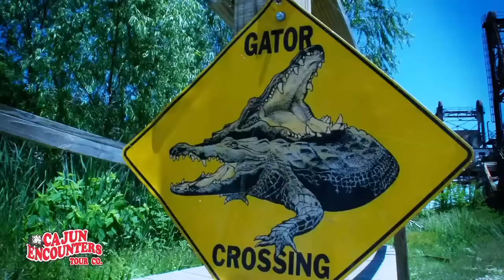Cajun Encounters Swamp Tour - Virtual Tour of Honey Island Swamp!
A virtual tour of our swamp tour throughout the Honey Island Swamp. See the tour on both larger and smaller boats.